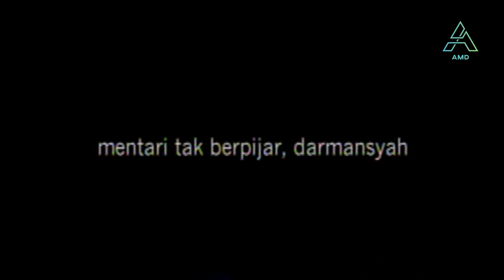Darmansyah - Mentari Tak Berpijar (Original Video Clip)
Judul : Mentari Tak Berpijar
Artis : Darmansyah
Ciptaan : Yunus Era /Bobby S Prada

Label : Akurama Media Digital
Publishings : Akurama Digital Publisherindo  *all rights*

**DILARANG MENGAMBIL SEBAGIAN ATAU SELURUH DARI MUSIK Adiath RBUDIO & VIDEO INI, MEREMIX, MENGUPLOAD TANPA IJIN DARI PT. AKURAMA MEDIA DIGITAL